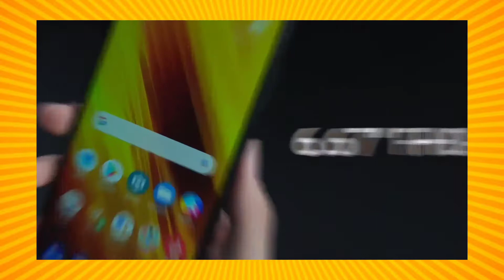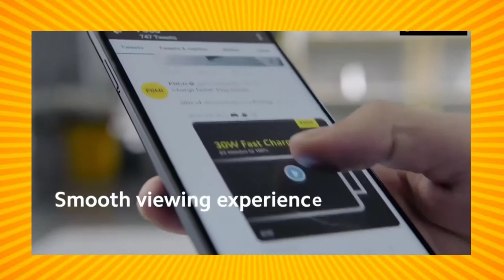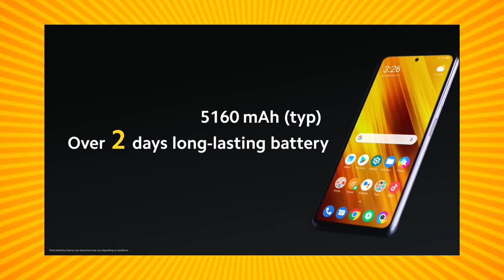poco x3 pro review and unboxing |poco x3 pro review bangla 2021 | poco X3 NFC | niloy bros.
YOUR Queries ↘️

poco x3 pro launch event
poco x3 pro genshin impact
poco x3
poco x3 pro trailer
poco m3
poco x3 advertisement
poco x3 pro official video
poco m2
poco x2

বাঙালি হয়ে বাংলা কে ভালবাসুন এবং বাংলা চ্যানেল গুলি কে সাপোর্ট করুন। জয় বাংলা